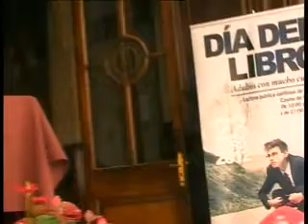dia del libro